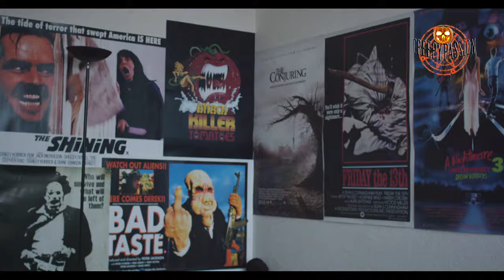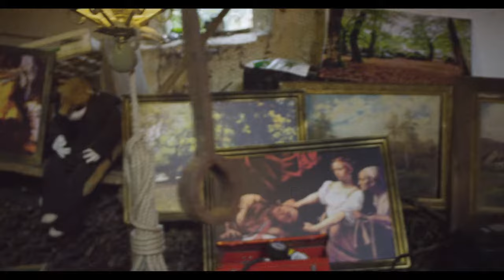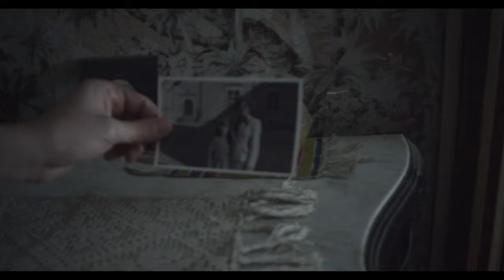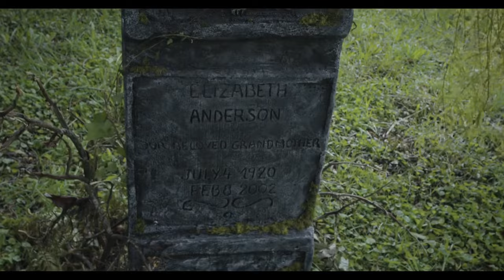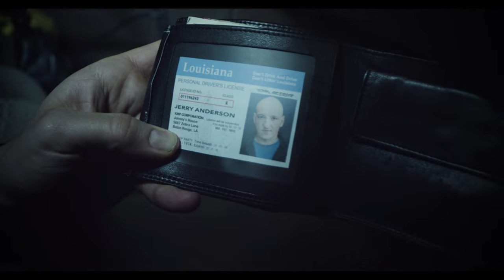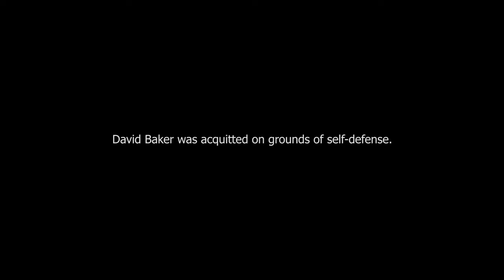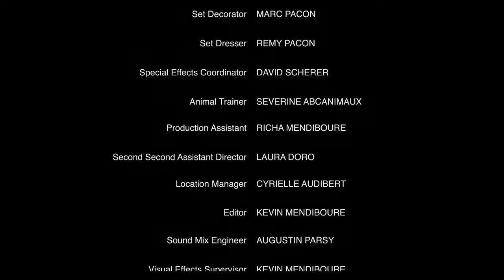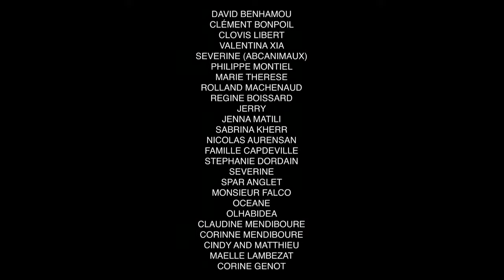THE FOLLOWER | HD PARANORMAL HORROR MOVIE | FULL SCARY FILM IN ENGLISH | V HORROR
A video blogger investigates supernatural occurrences in an eccentric woman's home and finds a mysterious entity that might want to follow him out.